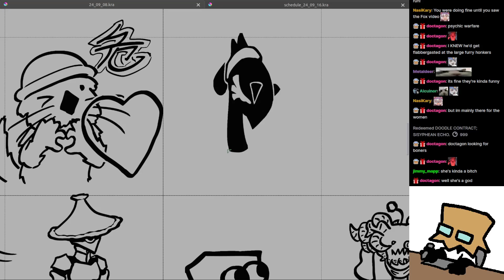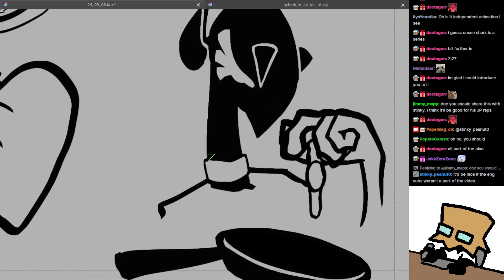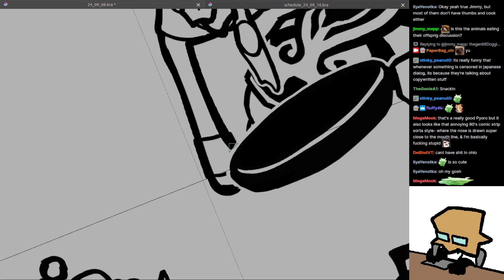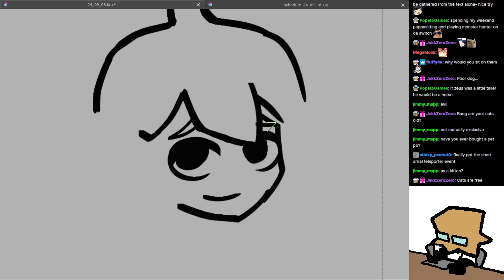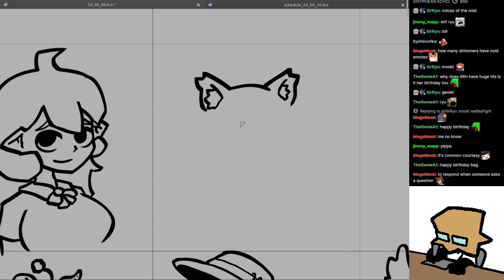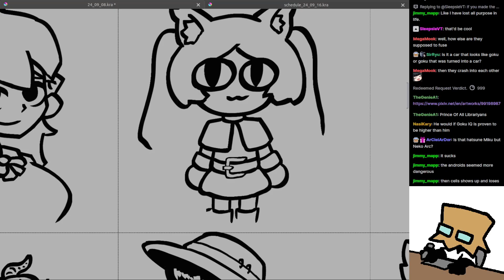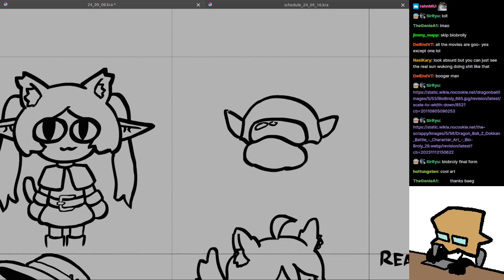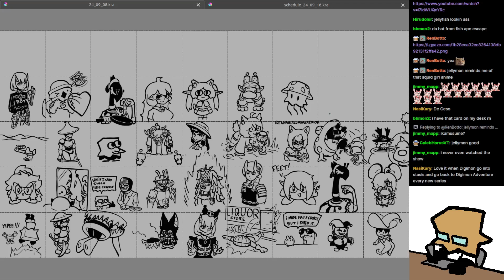[Stream] Doodles, September 15th (3/3)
Birds cooking eggs is kinda messed up.